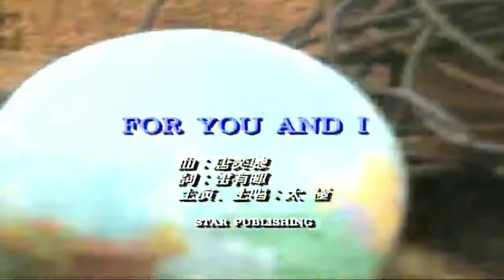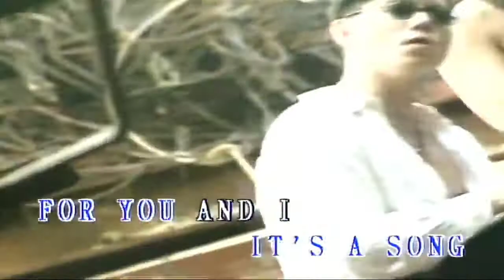太極樂隊 - For You And I